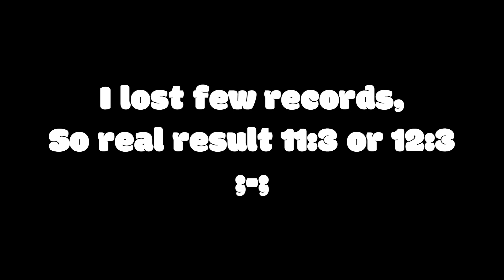TOP 1 RUSSIA VS TOP 2 FRANCE / PART 4 / NINJA TYCOON PVP v4.3.3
ovord1 vs xYouYou